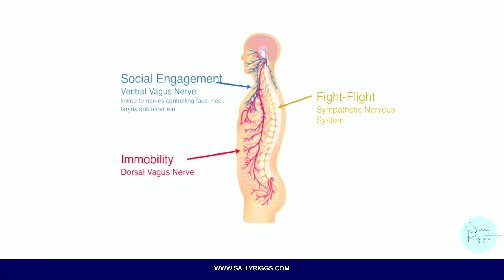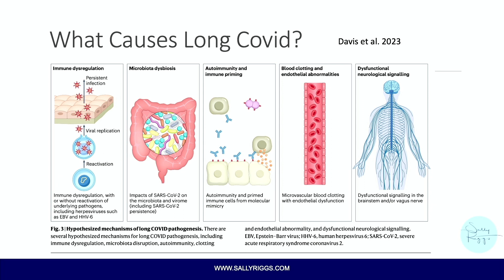You Won't Believe The Latest: Vagus Nerve Damage Confirmed in Long COVID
In this video, we're sharing the latest news about vagus nerve damage and long Covid. This is a big deal and you need to know about it!

The vagus nerve is one of the most important nerves in the body and is responsible for a number of important functions, like controlling heart rate, breathing, and digestion. However, recent studies have found that the vagus nerve can be damaged in long Covid, which can lead to a number of health problems.

This has huge implications for treatment! So be sure to stay updated on this news and make sure you know what to do if you're experiencing vagus nerve damage.

NOT WHERE YOU WANT TO BE IN YOUR RECOVERY? MY NEW E-COURSE RECOVER: POLYVAGAL STRATEGIES TO CALM YOUR NERVOUS SYSTEM FOR LONG COVID RECOVERY MAY BE JUST WHAT YOU NEED!

ALSO, CHECK OUT THIS VIDEO ON WHAT IT'S LIKE TO WORK WITH ME:

REMINDER: The information provided in this video is for educational and informational purposes only, and should not be construed as medical advice. Make sure to do your own research and consult with trusted healthcare professionals before making any decisions about what may be right for you.